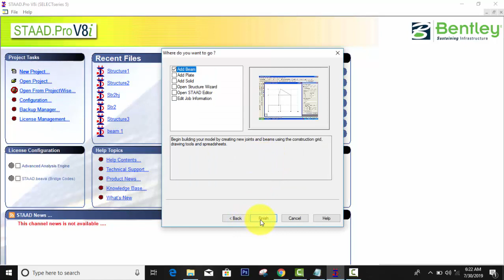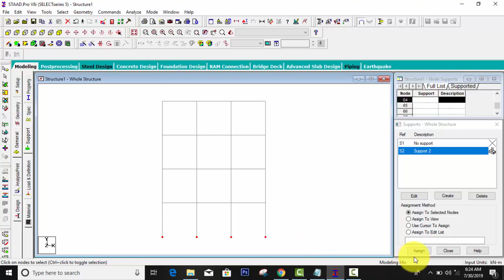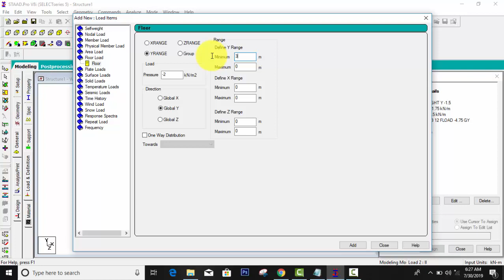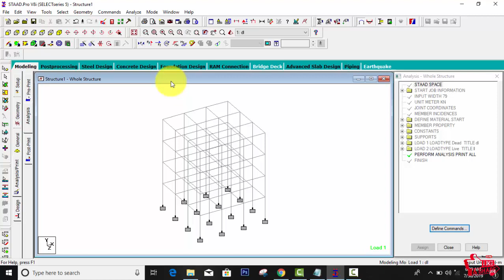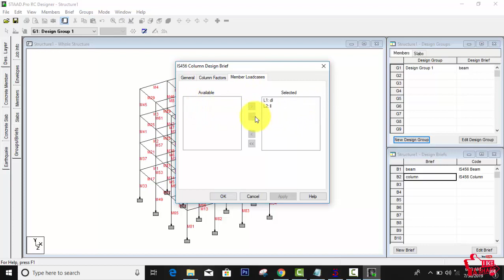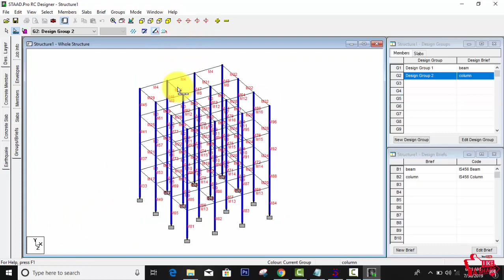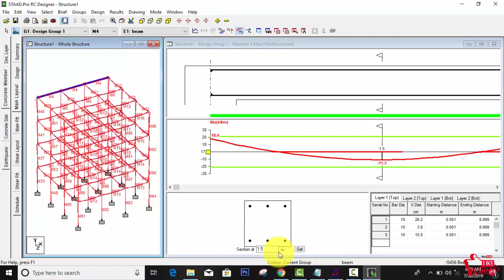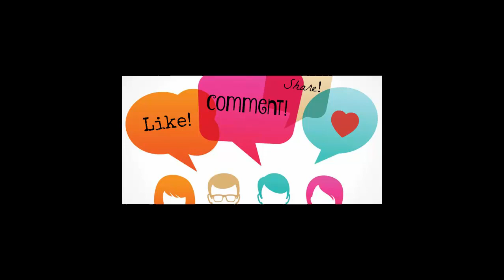STAAD.Pro Advance Concrete Design as per IS:456-2000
Best Video for Concrete Design

Hello friends...
In this video we are discuss About hogging & Sagging and also Structure is Pass or Fail